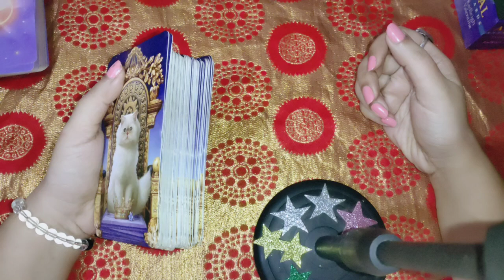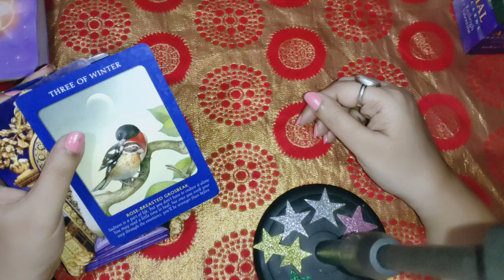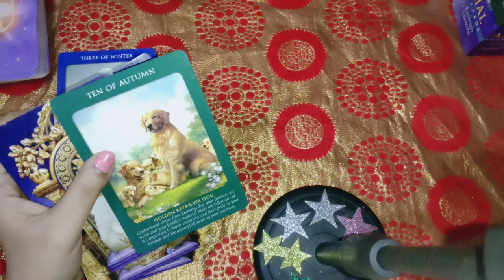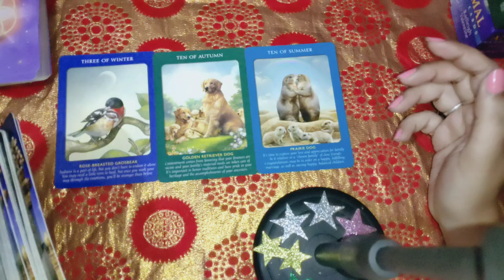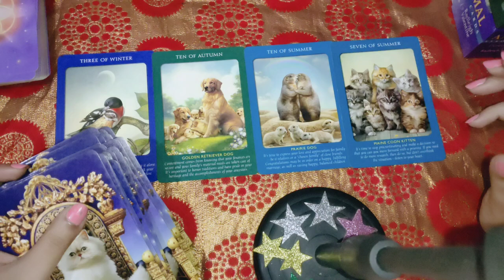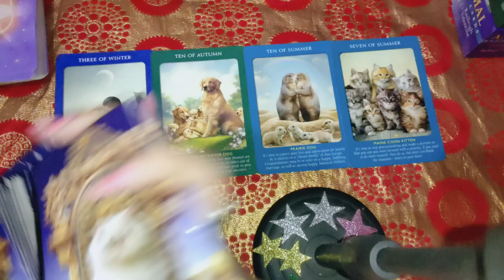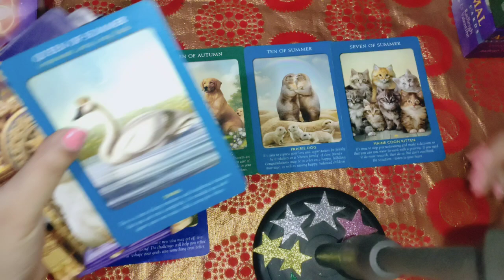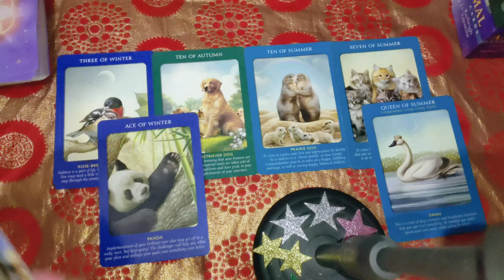fire signs 🔥 Aries, Leo, Sagittarius - June 2024 loved relationship trading 👩‍❤️‍👨 June love💟